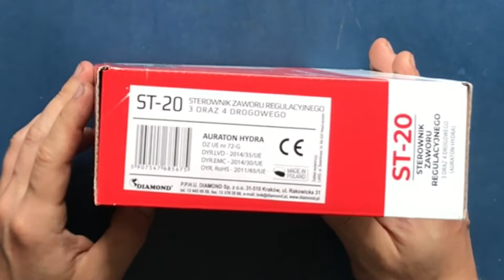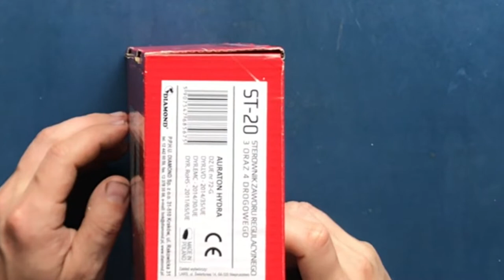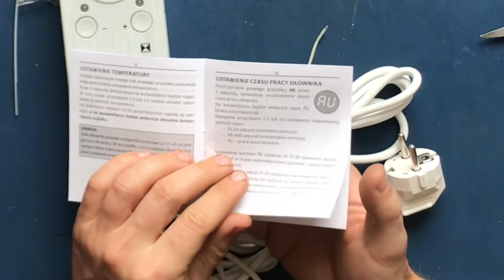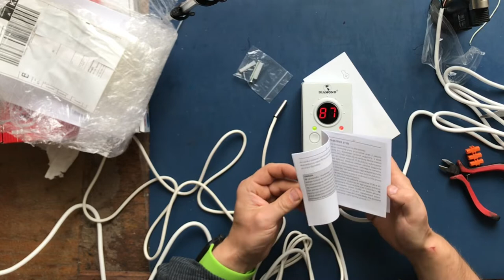Diamond ST-20 sterownik zaworu mieszającego 3/4 drogowego unboxing oraz jego rozbiórka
W tym odcinku Unboxing sterownika zaworu trójdrożnego bądź czterodrożnego. Otworzenie paczki oraz pierwsze wrażenia co sobą reprezentuje sprzęt, a dużo reprezentuje swoim wykonaniem. Po zewnętrzych oględzinach i próbie działania brak plomby mnie skusił zobaczyć co jest wewnątrz i się bardzo miło zdziwiłem. Przewody na wsuwki i używanie wielu elementów SMD hi-end świadczą raczej że nie wydałem troszkę więcej na lepszy produkt który ma mi posłużyć długo. Reszta wyjdzie praktycznym zastosowaniu eksploatacji. Chyba zrobię odcinek z pierwszej konfiguracji „na sucho” by mniej się męczyć jak już to będę miał założone na rurach.

Timeline:
0:00 - 1:17 Intro i otwieranie paczki
1:18 - 2:17 Wyjmowanie zawartości paczki
2:18 - 5:48 Sprawdzanie zawartości paczki
5:49 - 8:45 Pierwsze właczenie sterownika
8:46 - 9:42 Otwieranie sterownika
9:43 - 10:56 Porównanie do innego sterownika
10:57 - 14:56 Przegląd elementów PCB
14:57 - 16:44 Podsumowanie pierwszych wrażeń